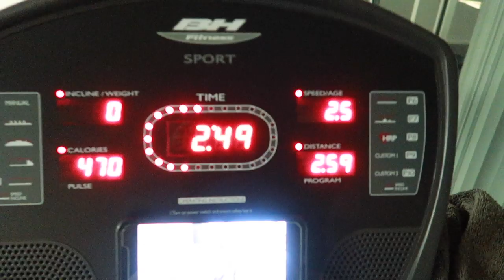Pushing Myself Too Hard - Daily Vlog 10-02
Day 10 of 20 days until my men's physique bodybuilding competition. I'm going to daily vlog as a way of showing you guys the final push and to keep myself accountable. And you can get a sneak peak of what my daily routines are like ;)